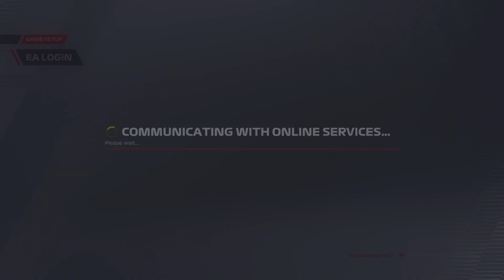(xbox series s) F1 22